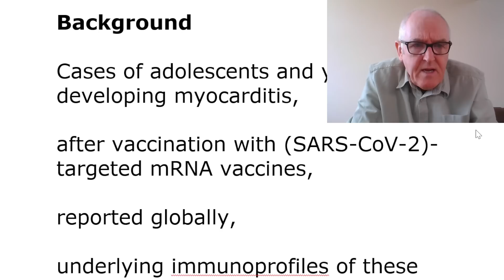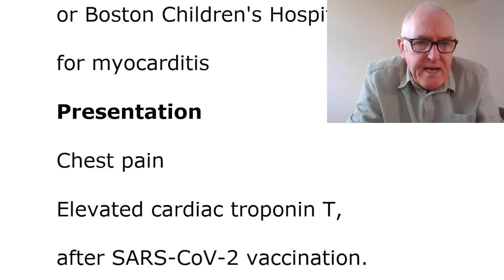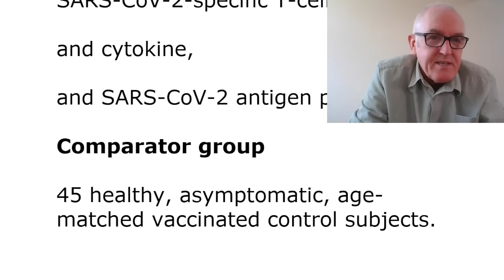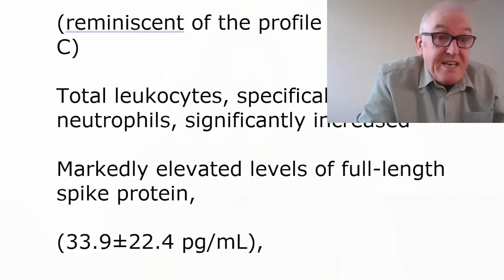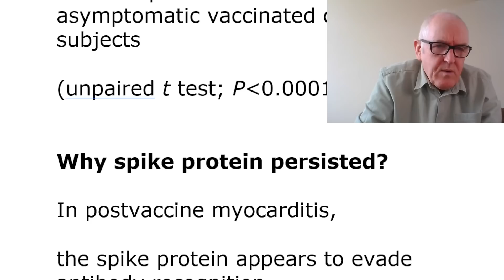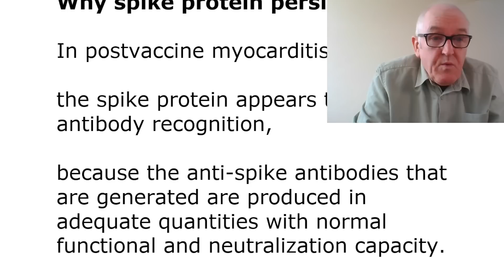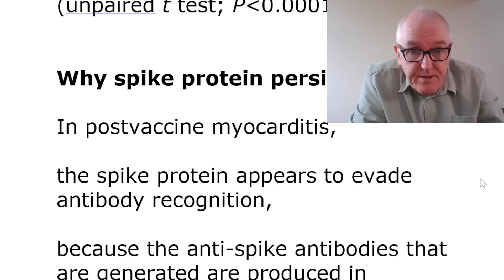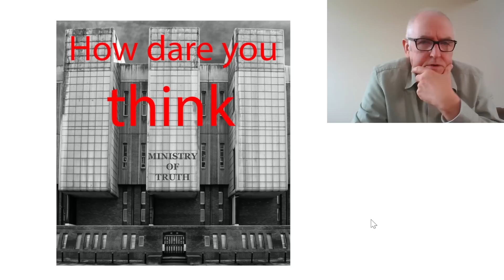Circulating spike protein after vaccination, Boston research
Circulating Spike Protein Detected in Post-COVID-19 mRNA Vaccine Myocarditis

Background

Cases of adolescents and young adults developing myocarditis,

after vaccination with (SARS-CoV-2)-targeted mRNA vaccines,

reported globally,

underlying immunoprofiles of these individuals have not been described in detail.

Methods

January 2021 through February 2022

Prospectively collected blood,

from 16 patients, (12 to 21 years)

13 male

12 after 2nd dose

Onset 4 days post vaccination

hospitalized at Massachusetts General for Children,

or Boston Children's Hospital,

for myocarditis

Presentation

Chest pain

Elevated cardiac troponin T,

after SARS-CoV-2 vaccination.

We performed

Extensive antibody profiling,

including tests for SARS-CoV-2-specific humoral responses,

and assessment for autoantibodies,

or antibodies against the human-relevant virome,

SARS-CoV-2-specific T-cell analysis,

and cytokine,

and SARS-CoV-2 antigen profiling.

Comparator group

45 healthy, asymptomatic, age-matched vaccinated control subjects.

Results, things that were the same

(Between the myocarditis group and non myocarditis group)

Antibody profiling IgG and IgM the same

T-cell responses the same

(were essentially indistinguishable)

Results, things that were different

In the myocarditis group

Modest increase in cytokine production

(reminiscent of the profile seen in MIS-C)

Total leukocytes, specifically neutrophils, significantly increased

Markedly elevated levels of full-length spike protein,

(33.9±22.4 pg/mL),

unbound by antibodies,

were detected in the plasma of individuals with postvaccine myocarditis,

No free spike was detected in asymptomatic vaccinated control subjects
(unpaired t test; P less than 0.0001).

Why spike protein persisted?

In postvaccine myocarditis,

the spike protein appears to evade antibody recognition,

because the anti-spike antibodies that are generated are produced in adequate quantities with normal functional and neutralization capacity.

UK